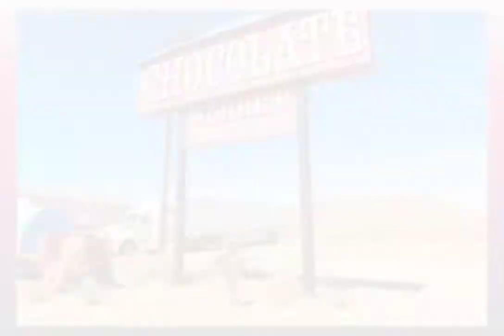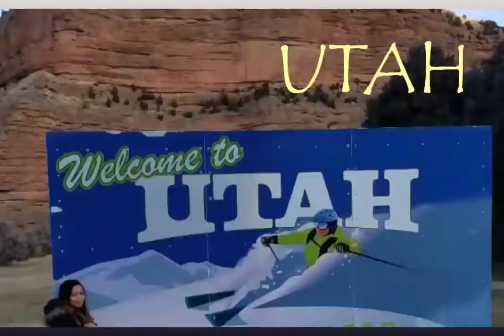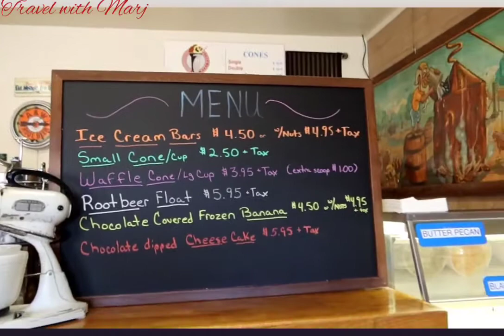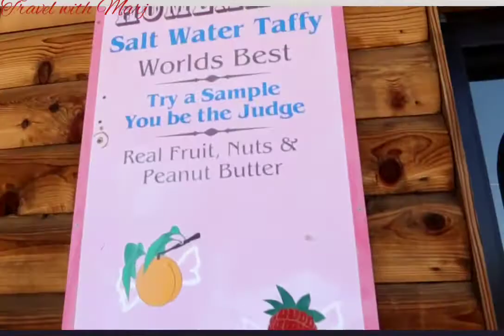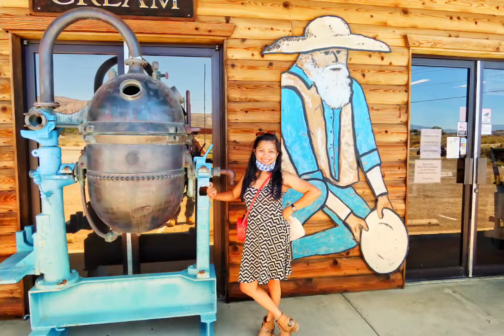Chocolate Nugget Candy Factory=and the Taste Test|Chocolates Overload | And a lot more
Hi everyone! I'm just wanna teased you for now on this video lol.The Chocolate Nugget Candy Factory,located right by Carzon, Nevada. A whole type of bunch of chocolates inside the store and you'll get confused what to grab. A good store to stop by for sweets.

Musician: @iksonofficial